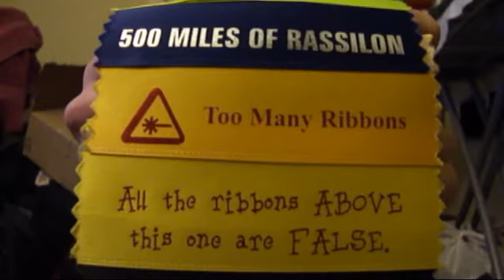February 21st 2012: squirrelyTONKS: Ribbon Whore and Name Dropper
it was an AWESOME weekend...